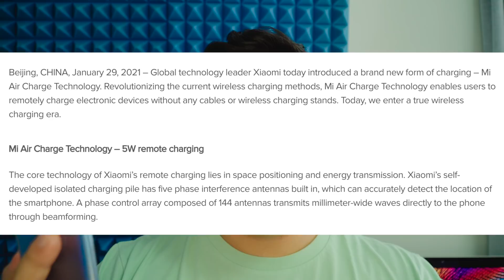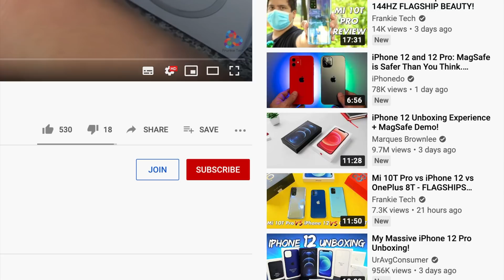Mi Air Charge Explained! THEY DID IT!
THEY DID IT! Here is my reaction & explainer of Mi Air Charge Technology! What is this mind blowing new tech? How does it work? And how is it going to change to future of charging tech?

BOYA BY-MM1 Shotgun Video Microphone
BOYA WM4 Mark II Lavalier Wireless Microphone
Sony A6400
JOBY GripTight GorillaPod Stand PRO

Frankie Tech Favorite Phones 2020!
Best Compact Phone - Pixel 5
Best Design - Galaxy Z Fold 2

Other great phones & products I've reviewed!
Phones
Redmi Note 9 Pro
Mi Note 10 Lite
Redmi 9
Mi 9T Pro
Mate 20 X

Wearables
Mi Band 5
TicWatch Pro 3 GPS

Check out some awesome cases from my partner Rhinoshield!

Check for all the best deals of where to buy this and many of the phones I review on the channel!